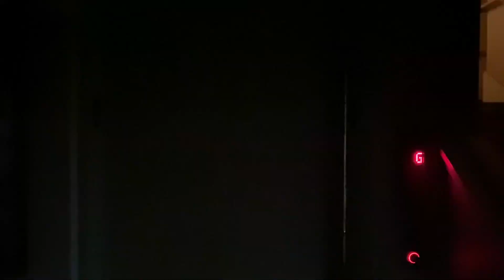Al Kryszak "2020's Got A Ring To It"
"If you can't see where you are, how can you see where you're going?"

Al Kryszak is a composer, guitarist & filmmaker. This song "2020's Got A Ring To It", is a first track from the upcoming album "Unpleasant Trees & Murmur Rations", on the FilmTrax Label. This song was written on January 6th, 2021, when the outgoing president of the United States triggered an insurrection aimed at preventing the certification of Joe Biden as the duly elected president. The former president's claim was a rigged election, though he did not wish a recount of Republicans who won in the contested states, only a turnover of the Democrats who won. This stance was rejected in over 50 courts in the nation, before thousands of the outgoing president's followers mounted an invasion of the U.S. Capitol Building, resulting in 6 deaths, including 2 police officers, & dozens of police seriously injured.

The U.S. Senators who supported the coup & refuse to condemn it, are still in office. The news footage gathered, displays 2 completely different responses to protests: one response to Black Lives Matter, (the Ieshia Evans arrest) & a separate response to white supremacist rioters, who breached the center of government armed with flagpoles, mace & a few weapons.

"2020’s Got A Ring To It"
LYRICS:

2020’s got a ring to it. Big craters
Small haters. And a race for a cure
2020’s got a ring to it.
No shirt no shoes no matter no soul
2020’s got a ring to it.
The words I borrowed & the things you stole

In these challenging
unprecedented
difficult & inevitable
 times, don’t forget to:
“Know your enemy
Protect your anonymity
Support your immunity and
Feed your sea anemone.

You stuffed a piñata
With your lazy anger
Found a leader
Who sold you danger
He stole a manger
And caged the cradle
And painted you like the
pretty white victim you are

2020’s got a ring to it. Big craters
2020’s got a ring to it.
2020’s got a ring to it.

I pity the moment I
Forget about you
replay the torment
Record what you do
2020’s got a ring to it.
Big craters Small haters.
And a race for a cure

We broke the GLASS
and BEG to Leave
This beautiful zoo is ALL we beLIEVE
If the sky still blue
And Hope is true
One day we can wake
On the other side of you

Well the next year began
With an angry white riot
The suits in the back
Said “they might as well try it”
They “backed the blue”
Right Into the hall
And took the life
Of a cop after all

Then the cowering right
Resumed for the night
The defense of their leader
Who triggered this blight

Over glass freshly broken
They ignored the wounded
Adoring their token
Of man’s alien whites

Don’t shoot
If you see the whites in their eyes
Don’t shoot

Guitar, Piano, Bass, Vocals: Al Kryszak
Drums: Mike Brydalski

News Footage Credits:
• Pond5 Video Footage of Jan. 5th US Capitol Riots:
• "(Clip 3 of 7) Confederate Flag Protest & Riot"
• "The Capital Building Noose Structure Out In Front Of Trump
    Protest Mob 2021 4K"
• "Ieshia Evans arrest": Baton Rouge, LA 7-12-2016
Time Magazine.com